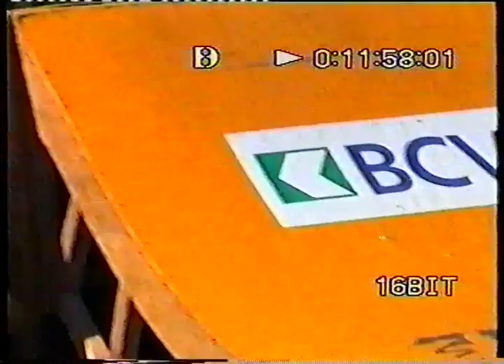Lausanne Contest 1999 (raw footage)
Lausanne International In-Line Contest 1999 (raw footage)